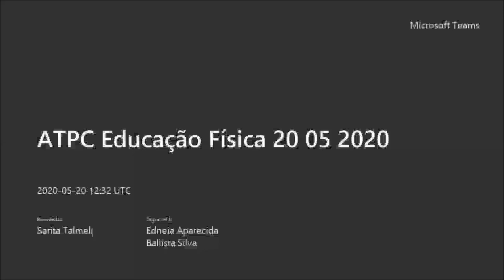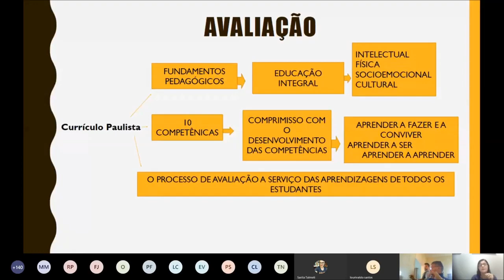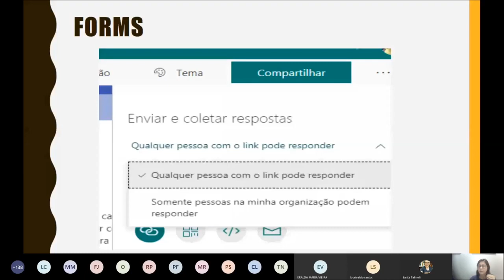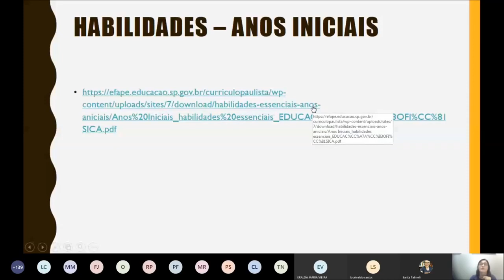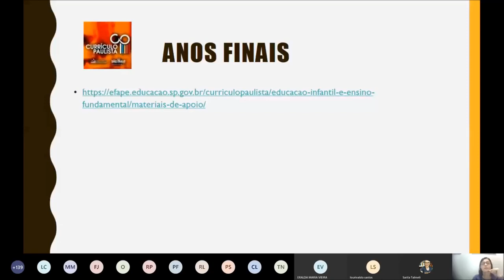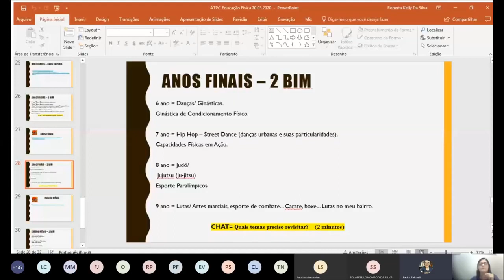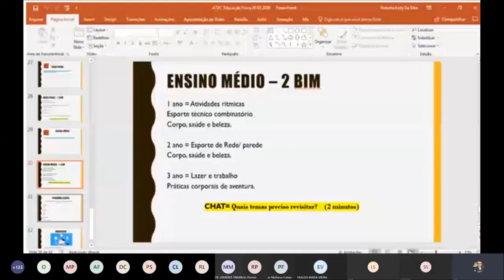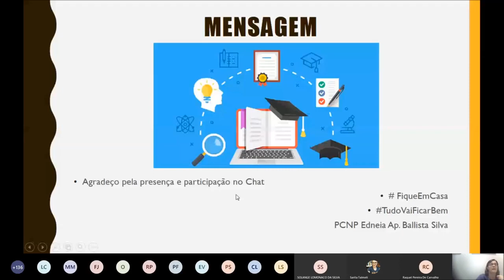ATPC Educação Física 20 05 2020